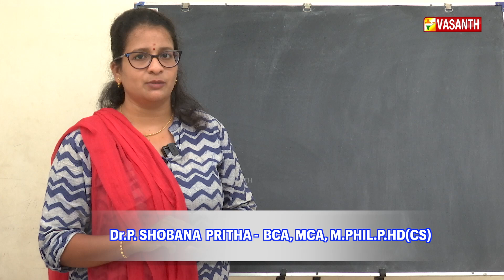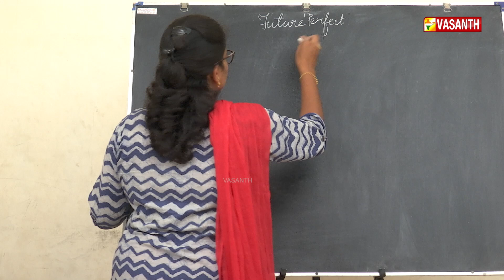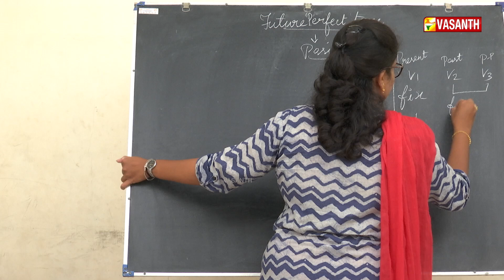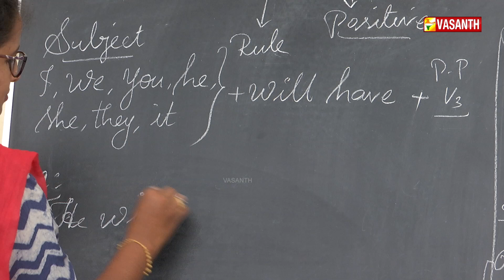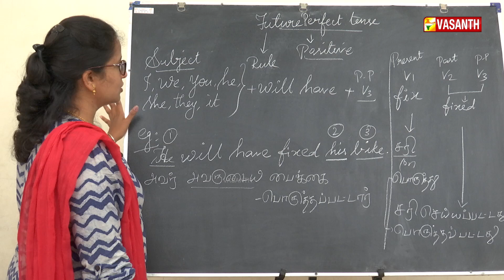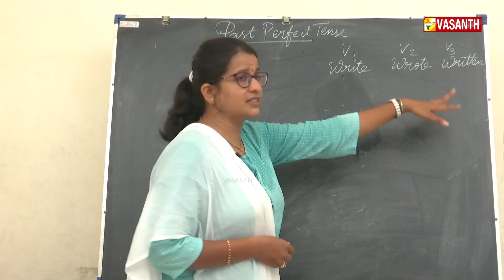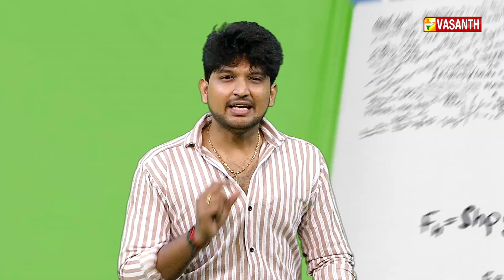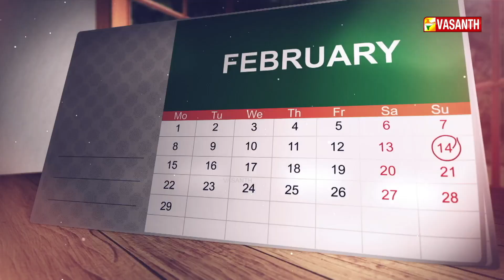மஞ்சள் வெயில் மாலை | Manjal Veyil Maalai | Yoga | English-ல பேசலாம் | Episode:- 353 | Vasanth TV